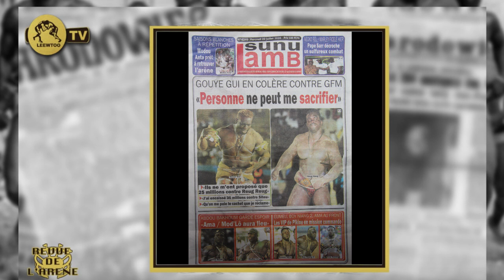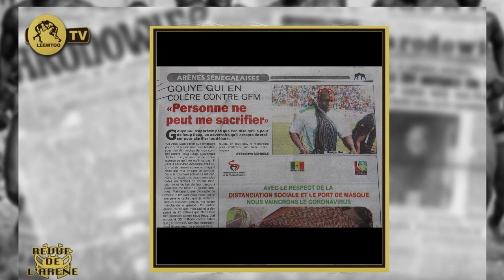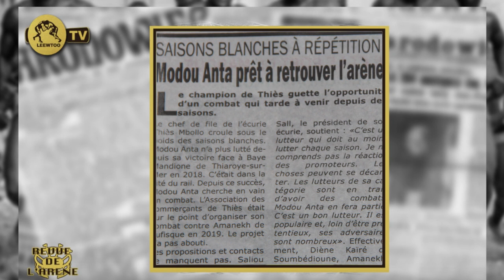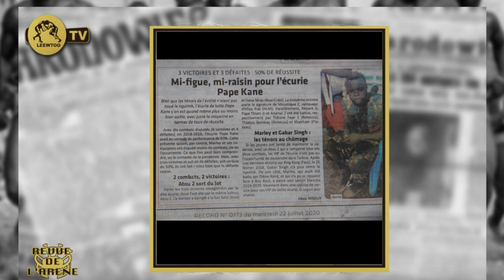REVUE DE L' ARÉNE: Les V.I.P de Pikine en mission dans l' arène...